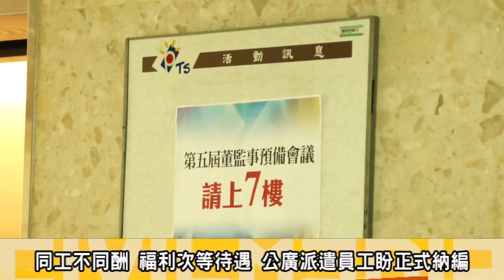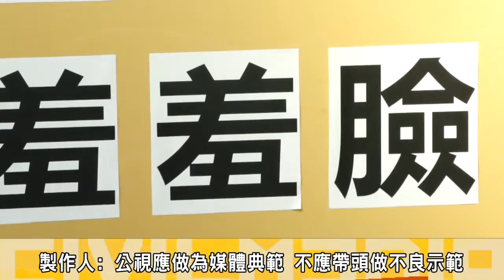2013.07.29公廣集團第五屆董事會 公視派遣員工攔路訴求納編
29日下午，公廣集團召開第五屆董事會，1111全球華人企業工會(公廣派遣工會)員工攔路向新董事遞聲明，1111全球華人企業工會(公廣派遣工會)表示:包含公視、原住民、客家電視台， 千名員工內派遣員工就占了五分之一，人數超過二百人。
工會要求董事們應以派遣年資、工作性質，及部門的派遣比例，將派遣員工逐步納入編制，原民台員工在(2014)年改隸原交會管轄後，更應該全數納編、薪資年資累計，而除了薪資外，工會具體主張差假制度、員工旅遊、育嬰津貼等三項福利。